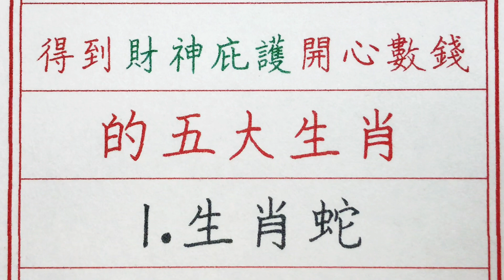老人言：未來15天，得到財神庇護開心數錢的五大生肖